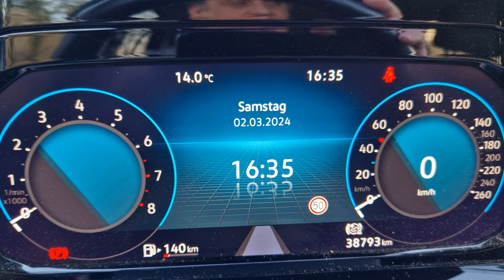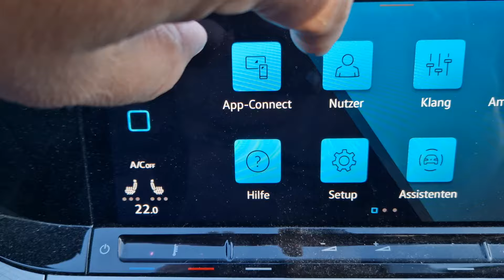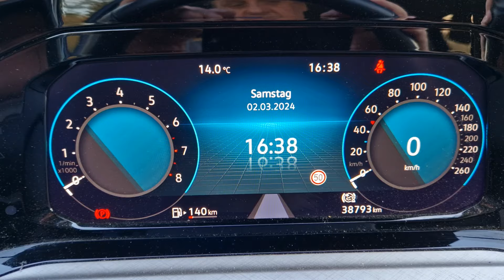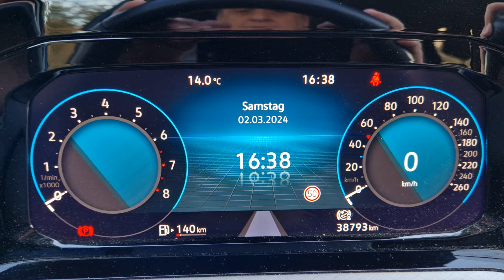VW Golf 8 Fehler Einparkhilfe, wie behebt man den Fehler?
Der Fehler Einparkhilfe kommt wohl öfters vor, hier erkläre ich euch wie man ihn über die Software beheben kann.